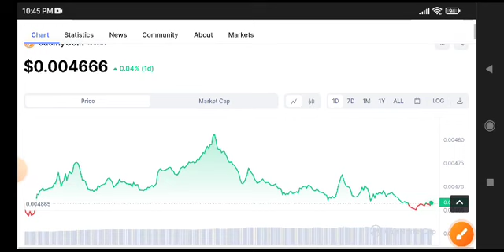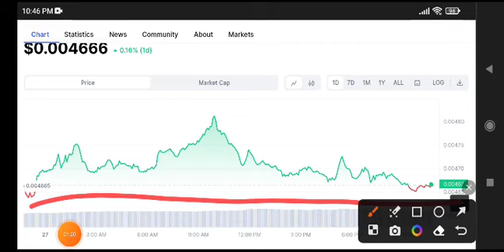Jasmy coin Price Prediction Update! Jasmy Today News